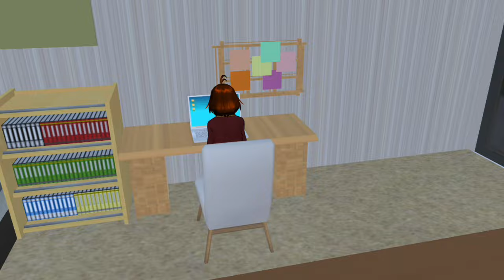YUTA Big Head Zombie (Haunted)| SAKURA School Simulator Horror Drama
Title: "Surviving the Haunted World of YUTA Big Head Zombie | SAKURA School Simulator Horror Drama"

Description:

Welcome to the world of YUTA Big Head Zombie, a place filled with terror, mystery and supernatural beings. In this thrilling episode, we will take you on a journey through the haunted halls of SAKURA School Simulator, where the living and the dead coexist in a never-ending battle.

Join me as I navigate through the eerie corridors, uncovering the truth behind the legend of YUTA Big Head Zombie. From spine-chilling encounters to heart-pumping chase scenes, this horror drama will keep you on the edge of your seat.

But beware, for this is not just any ordinary simulation game. As we delve deeper into the story, we will encounter unexpected twists and turns that will leave us questioning our own sanity. Can we survive the horrors that await us? Or will we become just another victim of YUTA Big Head Zombie's curse?

So grab your popcorn and get ready to be spooked in this one-of-a-kind gameplay experience. See you in the game!